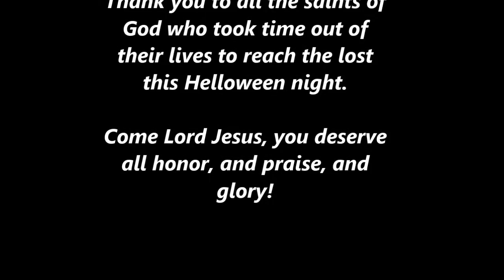Br. John McGlone | Helloween Pretty Lights Music at Descend Amphitheater 2015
Preaching with the saints of Nashville at the 'Ascend' amphitheater for the Pretty Lights Music show.  PrettyLightsMusic.com

Brother John McGlone was a former preacher with Pinpoint Evangelism.  He now works in the open air ministry of Jesus Christ traveling in the heartland of the U.S. declaring His Gospel, His Word and His soon coming.

If you are a Christian and you would like to support our ministry to the University students and the lost in general with a donation to help cover the costs of gas, vehicle maintenance, overnight expenses, food, etc. You can donate at this paypal: